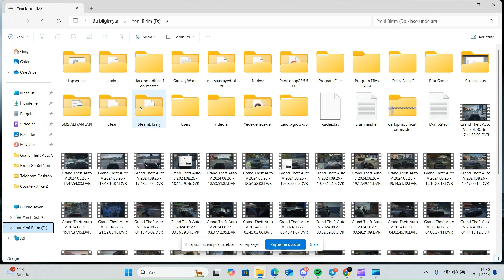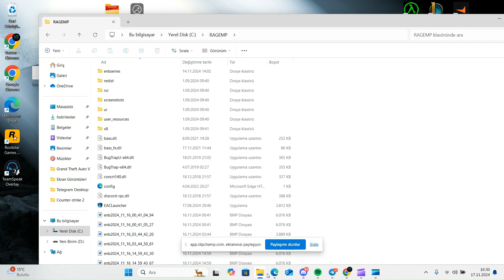[RageMP] CoreFX Mod Kurulumu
Forum: Valvior